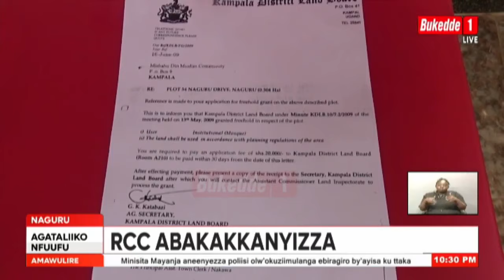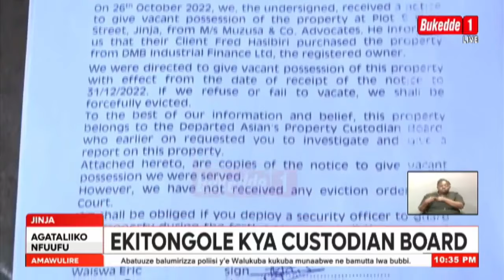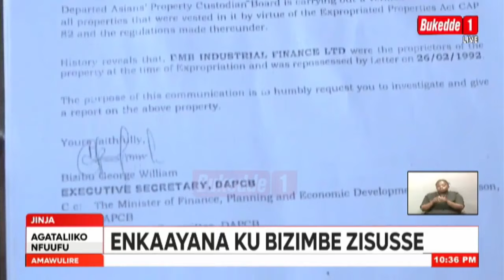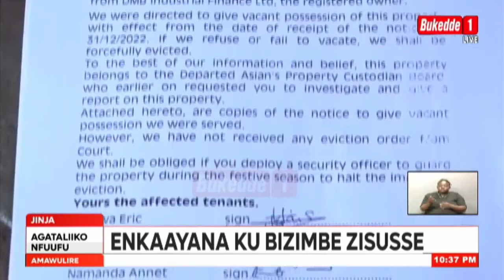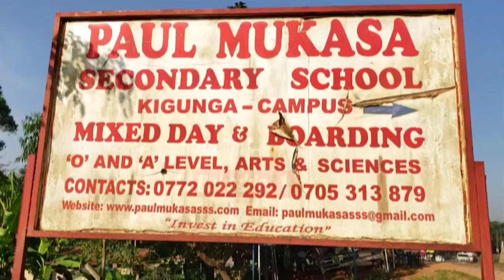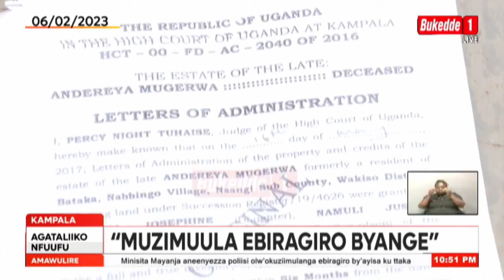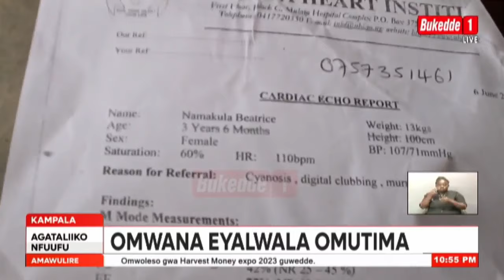Tiimu Kabiriti nga ekulembeddwa Paul Mayinja ne Mable Murungi bagusse n'amawulire